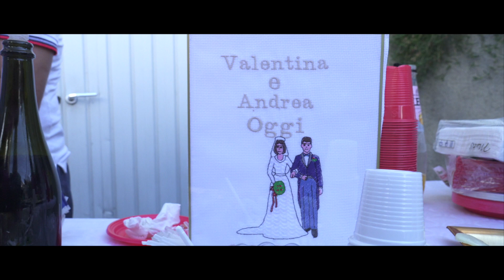Valentina & Andrea | Official Wedding Video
📹 Riprese Preparativi e Cerimonia : Fabio Rean
🎬 Riprese Momento Foto e Festa : Fabio Droghese
🚁 Riprese Aeree : Andrea Cozza
💻 Montaggio : Fabio Rean
📍 Location : Villa La Pineta
🎵 Colonna Sonora :
- Your Light | Brock Hewitt
- Mercy | Christopher Galovan & Simon Wester
- Midnight City | Nobou